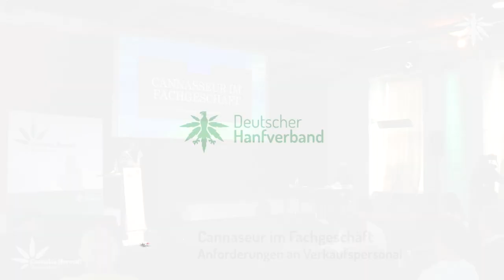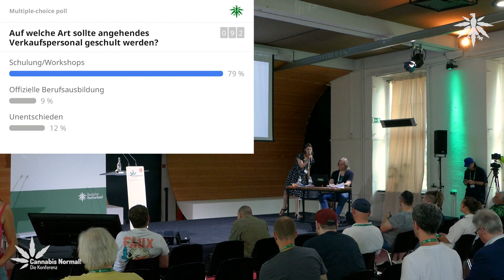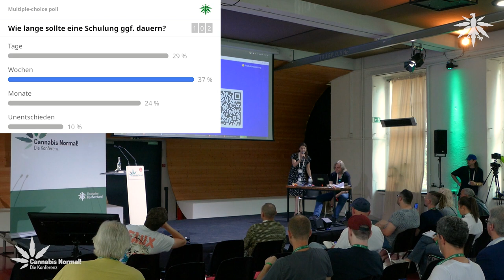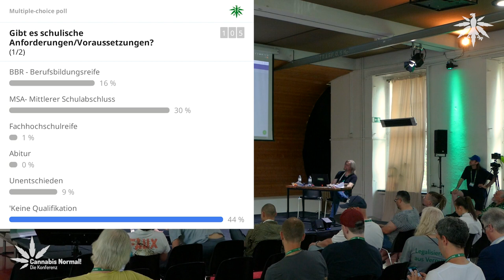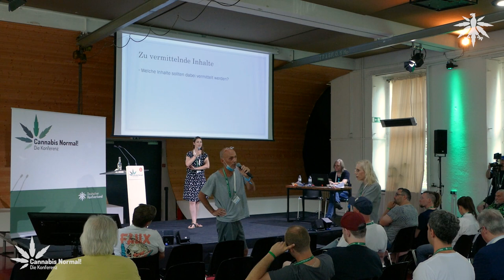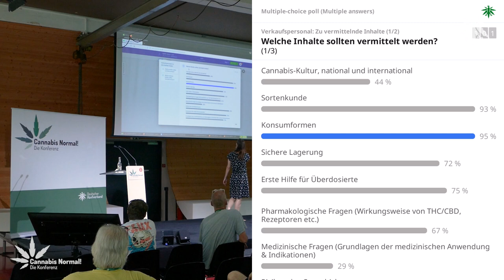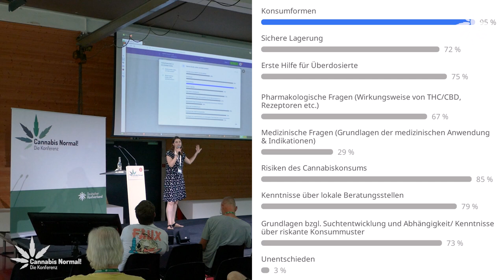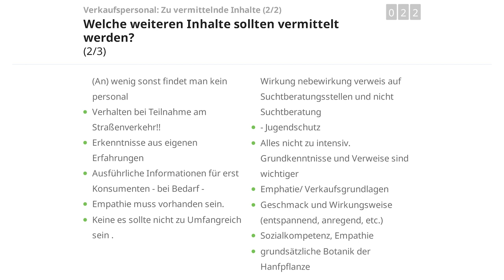CaNoKo22: Cannaseur im Fachgeschäft - Anforderungen an Verkaufspersonal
Cannaseur im Fachgeschäft - Anforderungen an Verkaufspersonal
Diskussion
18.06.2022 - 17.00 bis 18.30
Bühne 1 (Loft)

Speaker und Moderatorin:
Maria Krause, Deutscher Hanfverband

Das Verkaufspersonal in den Fachgeschäfte soll Hintergrundwissen zur Cannabiskultur mitbringen sowie Kunden angemessen beraten können bzgl. Produktvielfalt, Sorten und Konsumform. Dazu müssen die angehenden Fachverkäufer entsprechend geschult und ausgebildet sein. Doch welche Kenntnisse sind nötig und über welchen Bildungsweg sollen diese vermittelt werden?

Auszug DHV-Eckpunkte:

“Das Personal in den Fachgeschäften muss geschult sein in Bezug auf Sorten, Kultur und Konsumberatung, aber auch in Bezug auf Hilfsangebote. Ausführliches Info-Material zu Hilfsangeboten sowie zu Wirkungen, THC-CBD-Verhältnis und den Risiken des Konsums muss in den Fachgeschäften sichtbar zur Verfügung stehen.”

Zu folgenden Fragen werden wir diskutieren und Meinungsbilder einholen:

    Auf welche Art sollte angehendes Verkaufspersonal geschult werden?

    Schulungen/Workshops
    offizielle Berufsausbildung

2. Wie lange sollte eine Schulung ggf. dauern?

    Tage
    Wochen
    Monate

    Gibt es schulische Anforderungen/Voraussetzungen?
    BBR - Berufsbildungsreife

    MSA- Mittlerer Schulabschluss
    Fachhochschulreife
    Abitur

    Welche Inhalte sollten dabei vermittelt werden?

    Cannabis-Kultur, national und international
    Sortenkunde
    Konsumformen
    sichere Lagerung
    Erste Hilfe für Überdosierte
    pharmakologische Fragen (Wirkungsweise von THC/CBD, Rezeptoren etc.)
    medizinische Fragen (Grundlagen der medizinischen Anwendung & Indikationen)
    Risiken des Cannabiskonsums
    Kenntnisse über lokale Beratungsstellen
    Grundlagen bzgl. Suchtentwicklung und Abhängigkeit/ Kenntnisse über riskante Konsummuster
    + offenes Feld für weitere Vorschläge

5. Sollen Personen mit Vorstrafen als Verkaufspersonal ausgeschlossen werden?
Falls ja: Ausschluss

    bei allen BTM-Vergehen
    nur bei Delikten mit Gewaltanwendung und Waffen

0:00 Intro und Impulsvortrag Maria Krause
15:53 Beginn Diskussion
44:27 Meinungsbild Frage 1
45:53 Meinungsbild Frage 2
47:29 Meinungsbild Frage 3
48:55 Diskussion Frage 4
1:12:42 Meinungsbild Frage 4
1:15:55 Diskussion Frage 5
1:18:45 Meinungsbild Frage 5
1:19:44 Alle Meinungsbilder